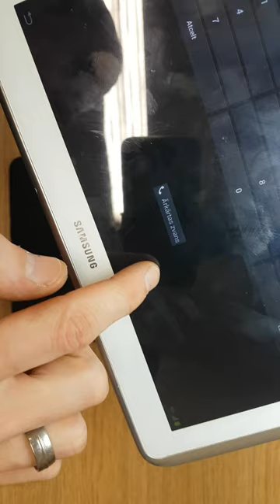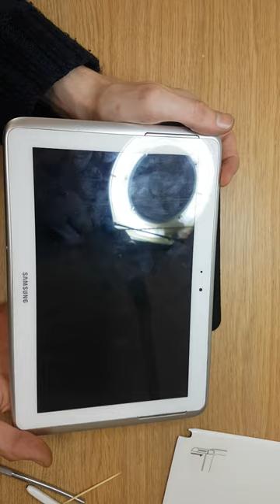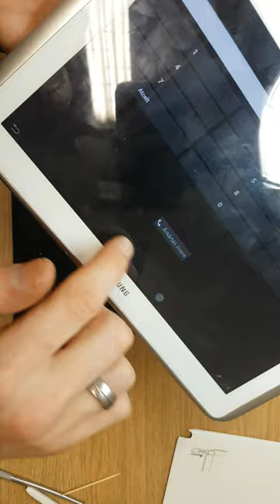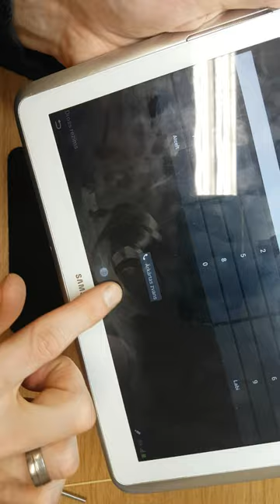How to fix touch screen two poin connection thith finger tablet Samsung N8000 . Cable recconection